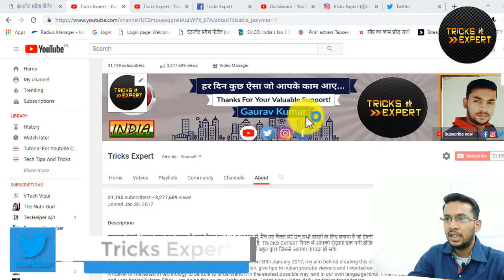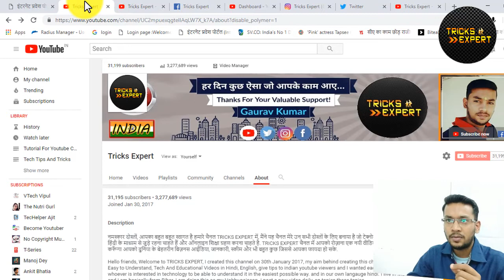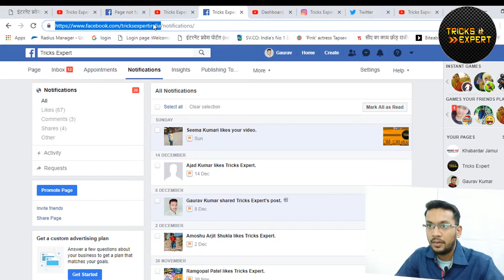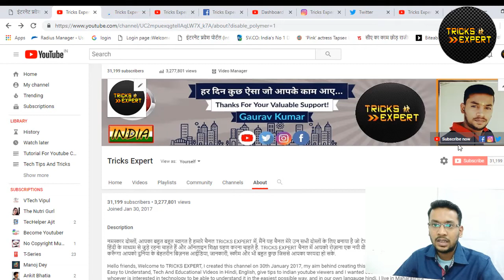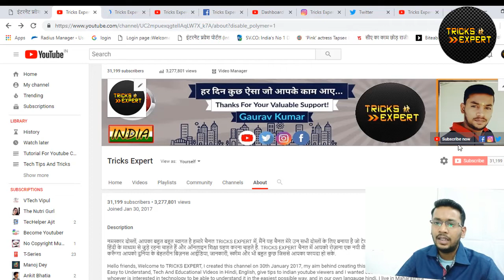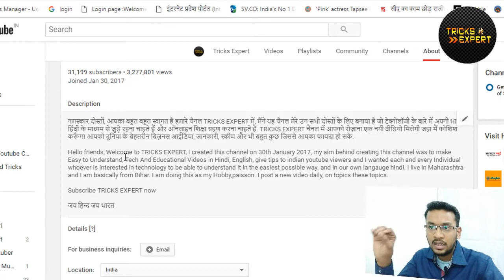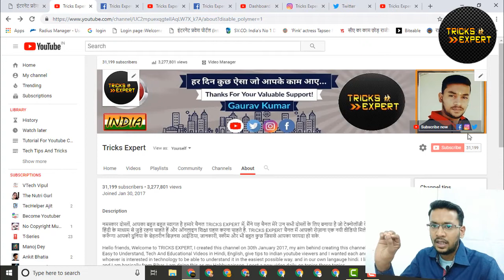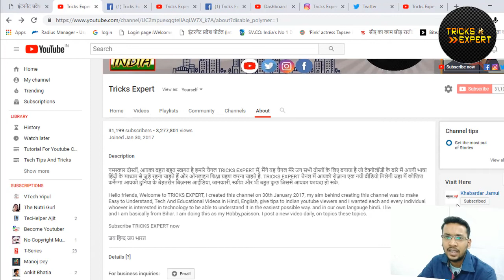How To Add Social Media Links To Youtube Channel Art For More Views & Followers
How To Link Youtube Channel To Facebook Twitter Instagram For More Views & Followers In Hindi